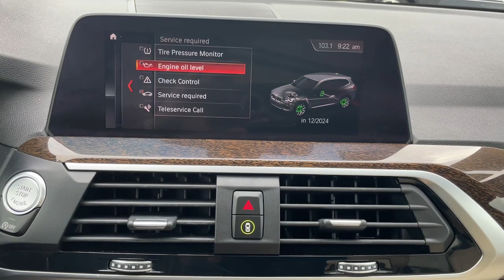2020 BMW X3 Walk-Around Huntington, Suffolk County, Nassau County, Long Island, NY BB1377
Jet Black Used 2020 BMW X3 xDrive30i Walk-Around

Habberstad BMW
945 East Jericho Turnpike

This BMW X3 has a dependable Intercooled Turbo Premium Unleaded I-4 2.0 L/122 engine powering this Automatic transmission. HEATED STEERING WHEEL, WHEELS: 18 X 7.0 Y-SPOKE (STYLE 688) (STD), PANORAMIC MOONROOF.*These Packages Will Make Your BMW X3 xDrive30i the Envy of Onlookers*DRIVING ASSISTANCE PACKAGE -inc: Lane Departure Warning, Active Blind Spot Detection, Active Driving Assistant, rear cross-traffic alert and speed limit info, CONVENIENCE PACKAGE -inc: Comfort Access Keyless Entry, Lumbar Support, Panoramic Moonroof, SiriusXM Satellite Radio (subscription required), COMFORT ACCESS KEYLESS ENTRY -inc: Deletes smart opener feature for the tailgate (kick-to-open), CANBERRA BEIGE/BLACK, SENSATEC UPHOLSTERY, AMBIENT LIGHTING, Window Grid Diversity Antenna, Wheels: 18 x 7.0 Y-Spoke (Style 688), Wheels w/Silver Accents, Valet Function, Trunk/Hatch Auto-Latch, Trip Computer, Transmission: Sport Automatic, Transmission w/Driver Selectable Mode and Sequential Shift Control w/Steering Wheel Controls.